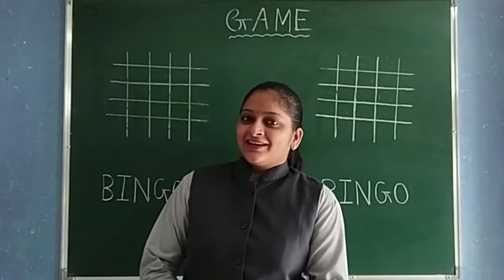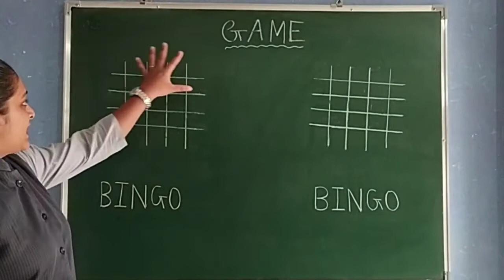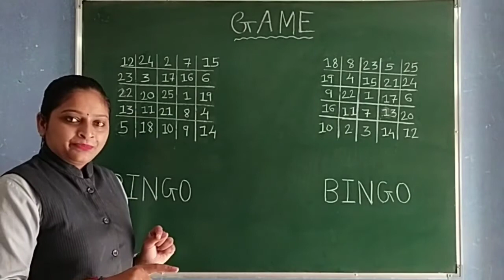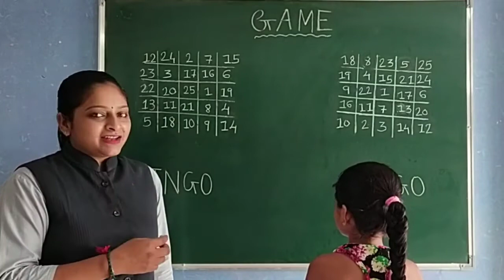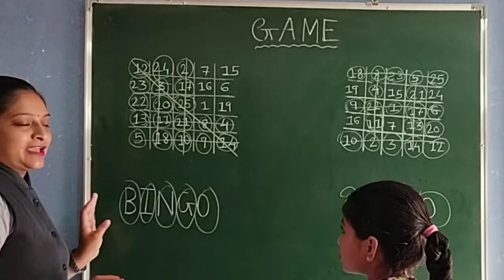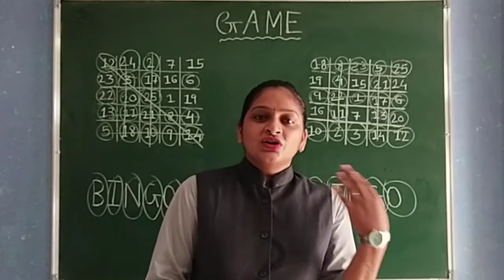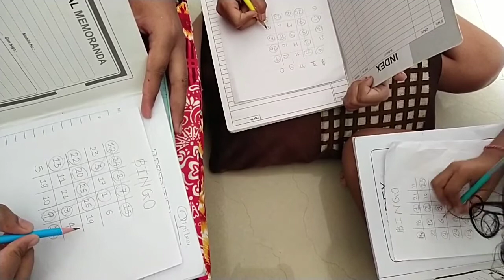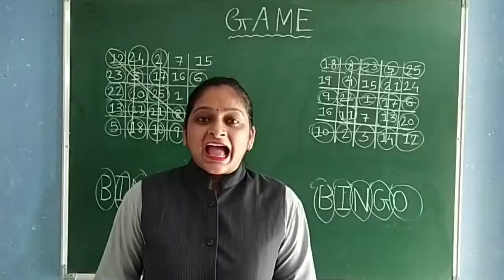GUJ MED STD 2 GAME BINGO